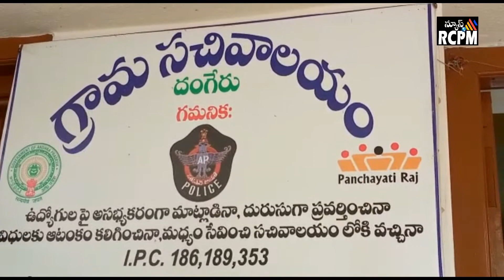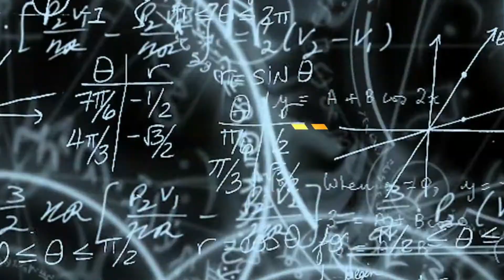తూర్పుగోదావరి జిల్లా దంగేరు గ్రామపంచాయితీ నామినేషన్లు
News rcpm ఛానల్ లో    మీరు పంపిన వీడియో లు ఎలక్షన్ సమ్భదించిన ,మరియు లైవ్ ప్రసారం పుట్టిన రోజు పెళ్లి రోజు శుభకాంక్షలు మరియు వీడియో టెలికాస్ట్ చేయబడును దయచేసి news rcpm ను సబ్స్క్రిబ్ మరియు లైక్, షేర్ చేయయండి మాకు సపోర్టు చేయవలసిందిగా కోరుక్కున్నాం ఇట్లు news rcpm